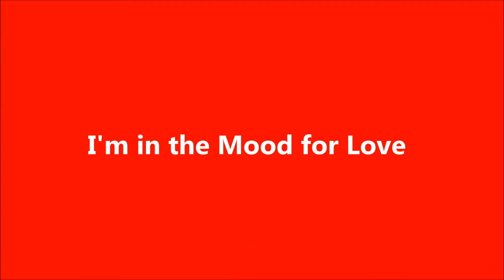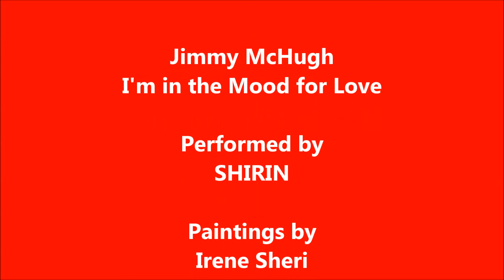I'm in the Mood for Love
Jimmy McHugh
Performed by
SHIRIN
Paintings by
Irene Sheri